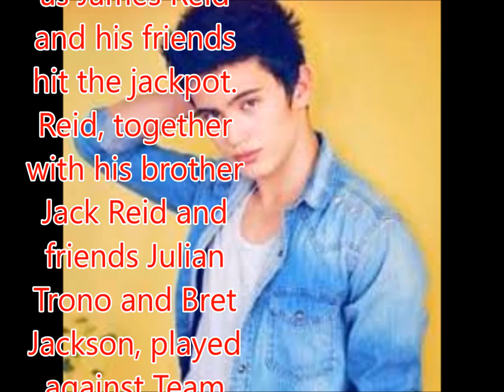James Reid's team wins jackpot in 'Family Feud' season finale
Reid's team wins jackpot in 'Family Feud' season finale

The Kapamilya game show "Family Feud" ended with a bang on Sunday as James Reid and his friends hit the jackpot.
Reid, together with his brother Jack Reid and friends Julian Trono and Bret Jackson, played against Team Nadine composed of Reid's girlfriend Nadine Lustre, Issa Pressman, Donalyn Bartolome and Lauren Reid.
Reid and his team took home a total of P271,000 in the game show's farewell episode.
"We will see you again, very, very soon," host Luis Manzano said.
Here are some of the funniest moments in the show.